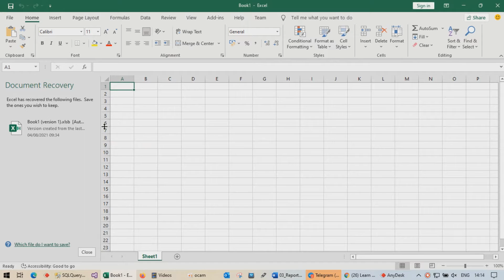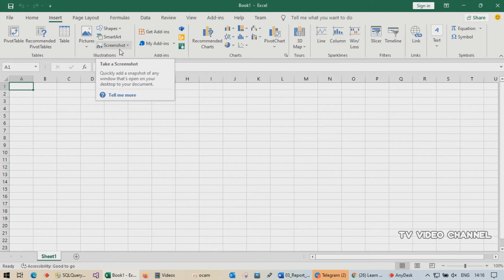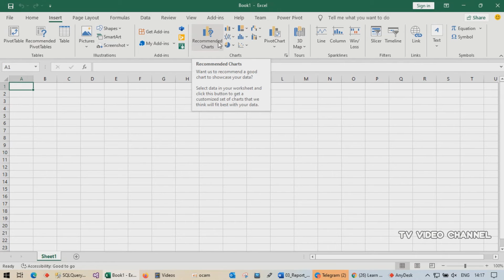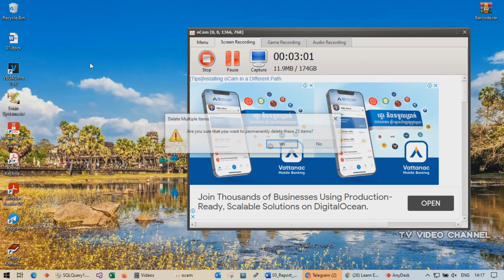How to Install Power Map And Power Query